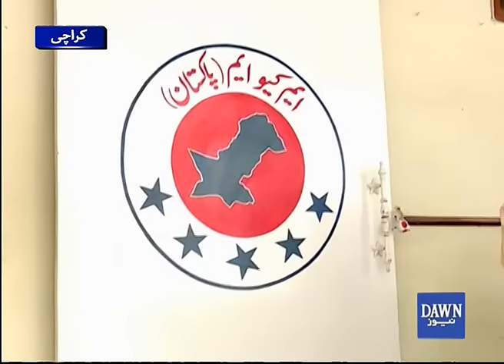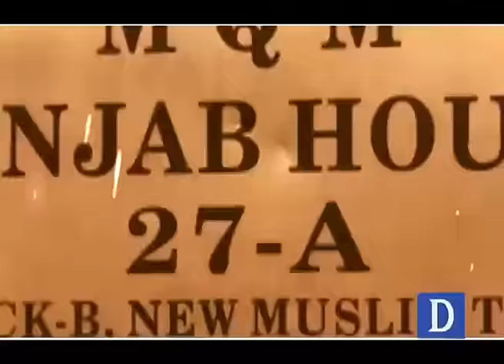Rangers seal MQM offices including headquarters Nine-Zero